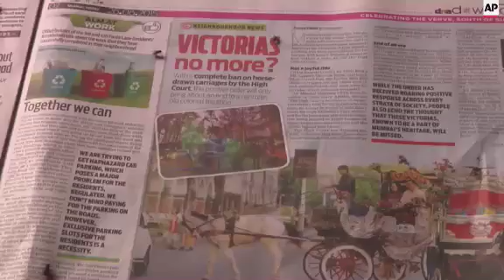Carriage owners fear for their future after ban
(1 Jul 2015) LEAD IN:
India has introduced a ban on one of Mumbai's tourism drawcards.
The city's High Court has ordered horse drawn carriages be removed from the roads within 12 months, leaving those within the industry fearing for their future.
STORY-LINE:
Mumbai's iconic horse-drawn carriages are a familiar sight on the roads - loved and hated in equal measure.
Yet their days as a tourist icon are numbered, thanks to a court order calling such "joyrides" a form of animal cruelty and banning them in India's financial capital.
All operators of Victoria carriages must end operations within 12 months of the order. Work carts pulled by horses, oxen or camels are exempt.
To carriage owner Varma Ramnarayan, it unfairly targets the poor.
"The (Indian) president rides (a horse driven buggy) in a procession. Is that not cruelty?," he says.
He says losing the trade will devastate the 700 or so families that rely on it for their livelihoods.
On a good day Victoria carriage owners can earn up to 3,000 rupees ($47), charging anywhere from 200 to 1,000 rupees ($3 to $16) a ride.
But most days they make just enough to pay for their family apartment and cover the 500-rupee-a-day ($8) costs of feeding and caring for their horses.
The single-horse carriages - decorated in bright, flashy lights, plastic flower garlands and tinsel ornaments - have long been a draw for visitors to Mumbai's cramped and cobblestone streets.
Known as Victoria carriages, they were once popular with wealthy families in 19th century England, and are recognisable for their large wheels and allowing passengers to sit face-to-face.
Animal rights activists have argued that the carriages are operating without permits, and that the animals are subject to abuse.
"They also cause numerous traffic accidents when cars either hit them, and they died, they suffered," says Poorva Joshipura, the CEO of the animal rights organisation PETA India.
"And they also cause injury and even death to people too," Joshipura argues.
The Mumbai High Court agreed, saying in a June 8 ruling that the horses should not be used for avoidable activities solely for human pleasure.
The court asked the Maharashtra state government to organise new means of work for carriage workers, for the city's centuries old stables to be shut down, and for the animals to be cared for elsewhere.
Many of the drivers fear they'll be left jobless and will lose both their homes and their horses.
"Now what do we do? Where do we go? Apart from this, we don't know any other skills. Now they are going to ban it, each one of us will commit suicide," says Mohammad Yusuf Iqbal Khan, a Victoria owner.
Tour operators say they will also be affected without the attraction to offer visitors.
"The evening tours and the night tours, people are taking those tours because we have this kind of speciality in our tour, the Victoria ride. So this is one of the main reason they are coming to us, and definitely our sales will go down," says Jatin Gopal, the Executive Director of Bollywood Tours.
Some Victoria owners are vowing to fight the ban, and note that horse carriages produce none of the toxic emissions put out by vehicles.